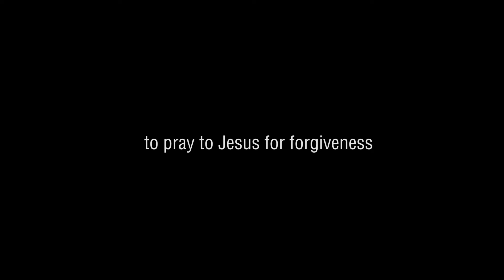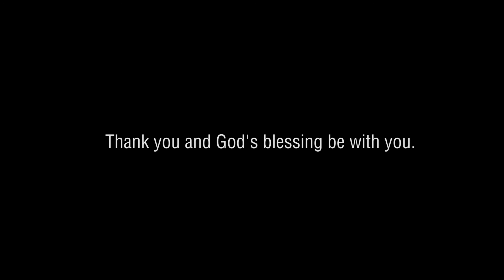The Holy Face of Jesus - GOD HELP US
This video has been created to accompany you during quiet prayer time.

20 minutes in length, the presentation is a static image of a likeness of the face of Jesus Christ as imprinted upon Veronica's veil on the day of his crucifixion and death.

There is no audio in the video, which is intended to assist in peaceful reflection time.

The video aims to help those who wish to pray with an image of Our Lord Jesus Christ beside them, which in itself is very powerful, and can assist people - especially in their time of need.

This image is also provided for those who follow the Devotion to the Holy Face of Jesus, originating in the Catholic faith, through Divine Revelation.  Here is a link for further information - ALL WELCOME!

For optimum playback quality, maximise the video to Full
 Screen and click Settings [bottom right of video frame] - choosing 1080p in the Quality menu, if available, otherwise 720p.

The image contained in this video may be downloaded from the links below - with or without a surrounding frame.

 Feel free to print, share or distribute this image, which was re-versioned by me on 280217, the Feast Day of The Holy Face of Jesus, purely by coincidence of timing.

Place the image in a prominent place!

Please be respectful of any image that renders a likeness of the Holy Face of Jesus.

May God's blessing be with you, may He bring you peace.